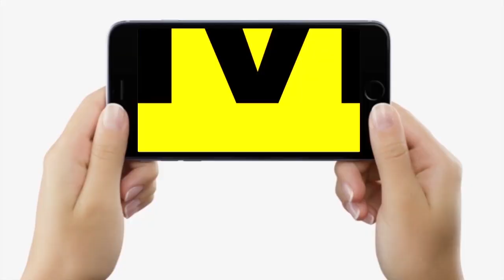Muzaffarpur में बड़ी घटना के बाद मदद को पहुंचे Pappu Yadav ने किया बड़ा ऐलान, क्या बोले ?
Muzaffarpur में बड़ी घटना के बाद मदद को पहुंचे Pappu Yadav ने किया बड़ा ऐलान, क्या बोले ? | Bihar News | LiveCities